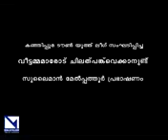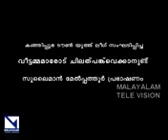سليمن رندتان ا